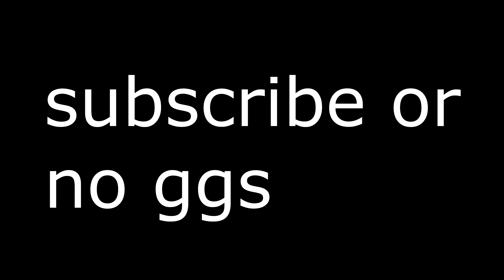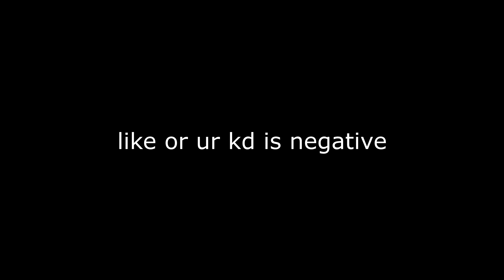no ggs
the funniest lobbies of mw2019, in 2022

Minurz, MetalMinurz, Miners, Minurs, Minerz, Metal Minurz, Metal, Miner

Tags (Ignore pls):
mw hackers
mw cheaters
cod hackers mw
mw cheaters multiplayer
mw snd hackers
modern warfare hackers
modern warfare cheaters

Best Movement in search and destroy (modern warfare)MW SnD
movement cod
cod movement
cod aim
cod best aim
cod cheating
hacker cheating
macro mw snd
top 0.01%

Related SnD Goats (Check them out): Shoa, parallel tonyhawk, Strahfe BearPig, BabyDillster, Futives, Faze Booya, LuckyChamu, Exoghost, StephGlizzy, CxRobin, Movemental, Handler, Swagg, SeeK, Strahfe, Marathon, Klubo, Kxpture, Tctekk, exzachtt, Nahv, MuTeX, Aydan, JoeWo, Faze Nio, Biffle, DiazBiffle, Galex, Metaphor, bunze, LuckyChamu, Huskerrs, and many more.